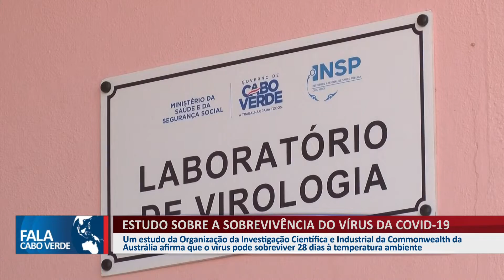ESTUDO SOBRE A SOBREVIVÊNCIA DO VÍRUS DA COVID-19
Um estudo da Organização da Investigação Científica e Industrial da Commonwealth da Austrália afirma que o vírus pode sobreviver 28 dias à temperatura ambiente.

👇 Acompanhe também👇📌